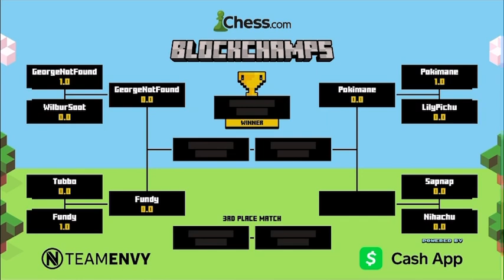Was that you pokimane?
Someone moans on stream during the block champs chess tournament

Twitch.tv/botezlive